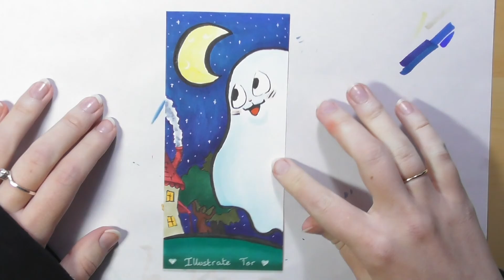Friendly Ghost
InkTober Day 5 ... oooOOOOooooooooo ... ooooooo!